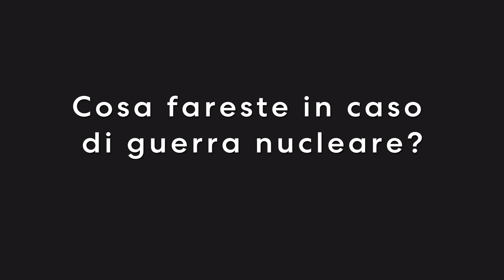Sanremo 2020: i Pinguini Tattici Nucleari raccontano ‘Ringo Starr’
Gli outsider del festival spiegano che Ringo Starr non è solo il batterista dei Beatles, ma chiunque nella vita non finisce sotto la luce dei riflettori. Un po’ come loro, che hanno sogni modesti: «Se vinciamo, ci facciamo un giorno di vacanza al lago»